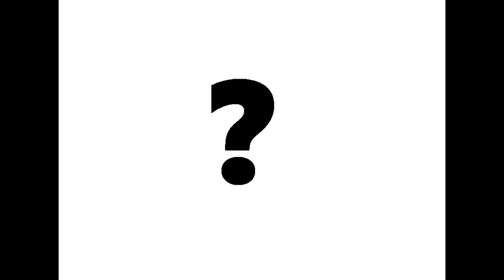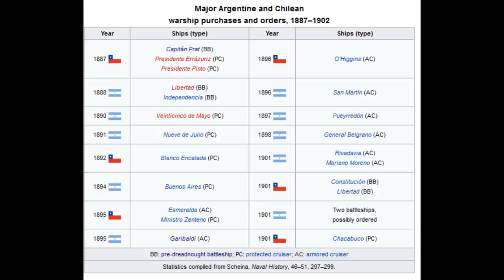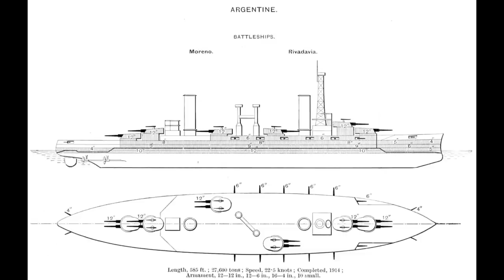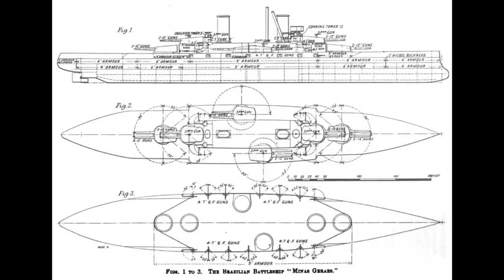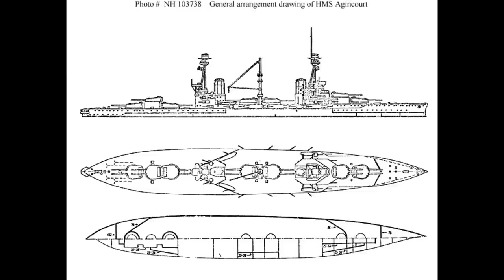HMS Agincourt - Guide 006 (Human Voice)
HMS Agincourt, a ship that went through many hands before ending up in the Royal Navy, is looked at today.